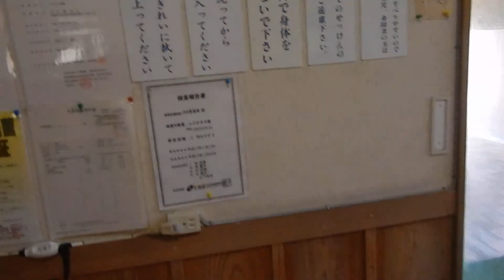湯浦温泉・ささ原温泉